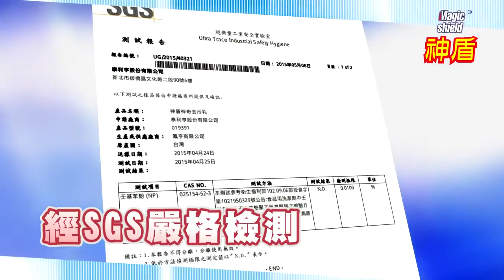台灣製造 神盾 ALL IN ONE 神奇 去污乳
◆重量：135g±5g
◆主成分：二氧化鈦、矽粉、高分子膠、香茅油、甘油
◆適用範圍：球鞋、汽車玻璃、排油煙機、皮革用品、木製家具
◆產地：台灣

◆使用方式：
　1.使用前先搖一搖，再將本品塗抹於污垢處以乾布擦淨打亮，運用摩擦方式消去油汙
　2.均勻塗抹於鏡面上，汽車玻璃防霧內外都可處理(如有隔熱紙請勿使用)
　3.請輕輕塗抹以免傷害玻璃，再用棉布或紙巾擦拭光亮即可
　※ 不適用於眼鏡以及壓克力材質

◆注意事項：
　1.請勿吞食，請放置於孩童不容易拿取之處
　2.使用後請將蓋子蓋好放置陰涼處
　3.請勿使用於光學鏡片、安全帽鏡片、隔熱紙、陶瓷土
　4.因皮製品種類繁多，用於皮製品時，請先測試一小角確認不會退色後再使用